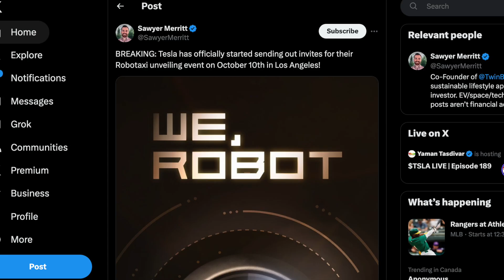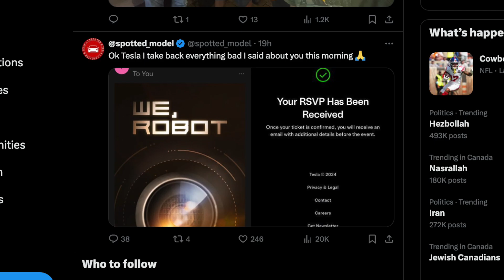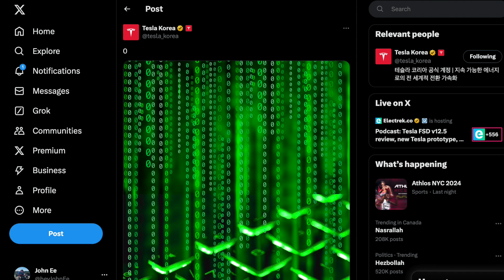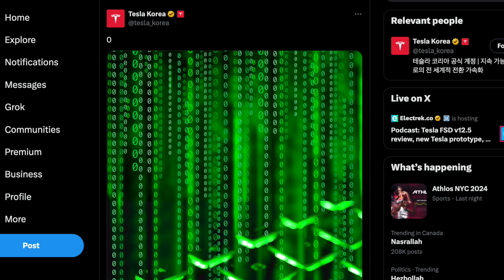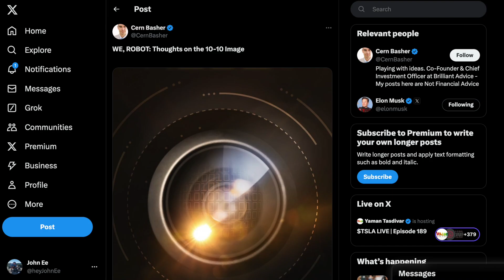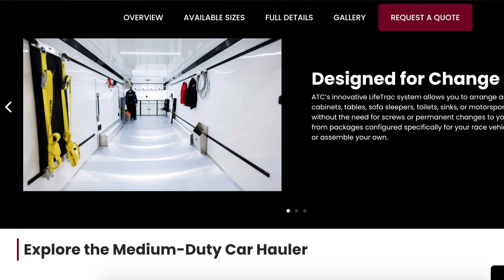Tesla Robotaxi Early Sightings Hidden For Test Drives | It’s Almost Here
Tesla is finalizing preparation for the Robotaxi event, placing prop vehicles on the side streets while the Cybercab is hidden inside a trailer being pulled by the Cybertruck

8PCS Floor Mats for 2024 Tesla Highland

2024 Model 3 Center Console Organizer Tray